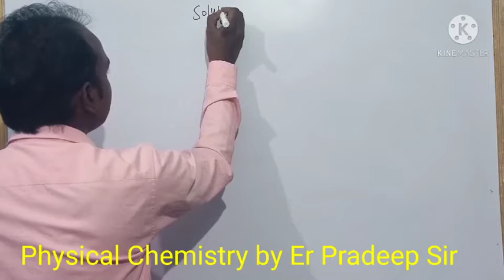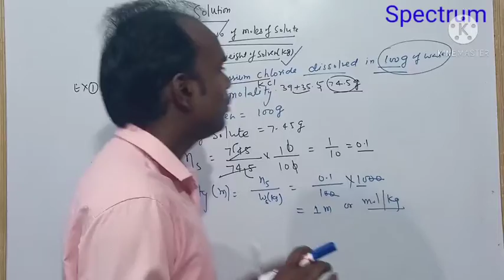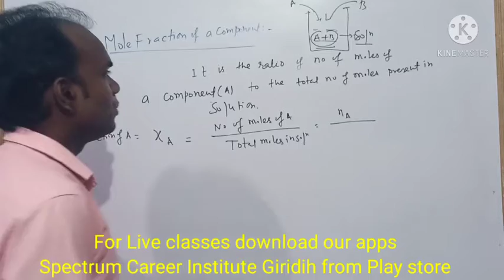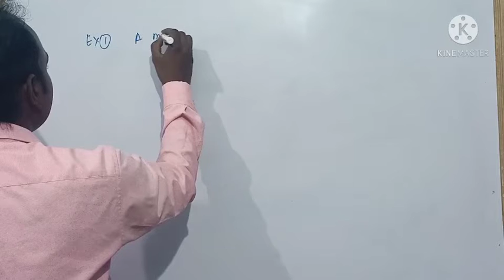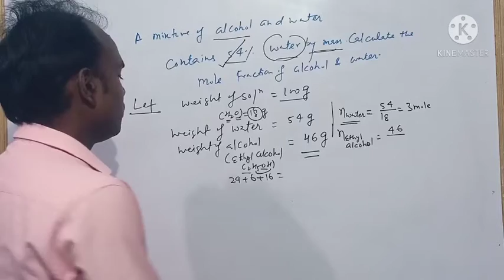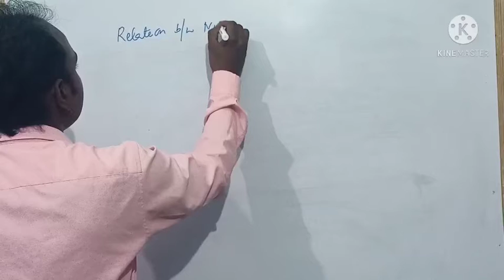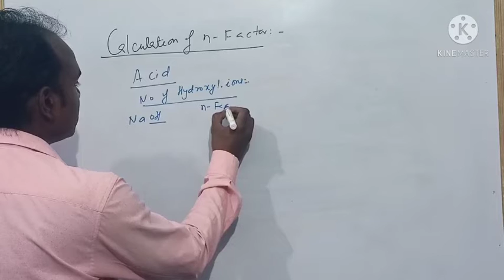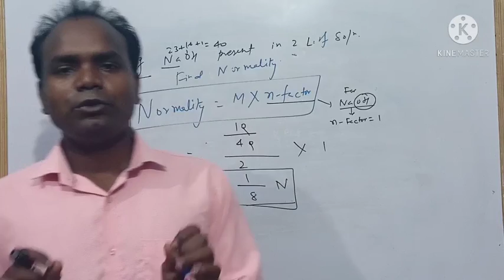Solution Class12th Chapter-2